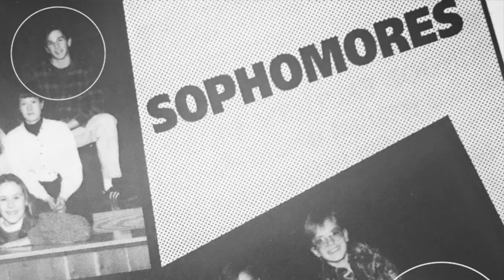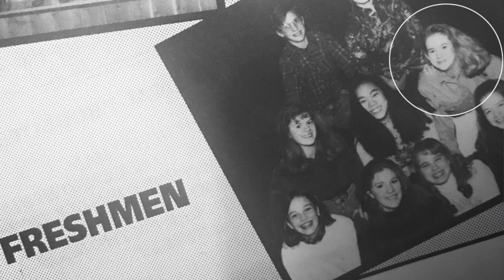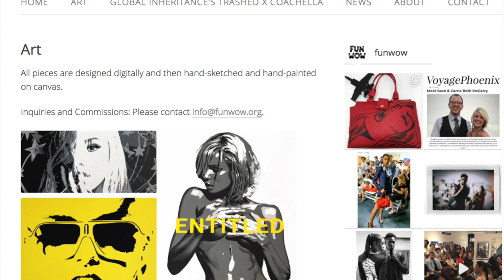What do gallery owners look for? - Advice from {9} The Gallery Owners Carrie Beth & Sean McGarry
What does it take to be a professional artist? What do galleries look for when they are looking for emerging or established artist to put in art shows? What are art collectors looking for when buying art? What better way to find out about these questions that hear it from two successful gallery owners and artists themselves?

This "Arizona Who's Who Wahoo" features Carrie Beth McGarry is the owner, and her husband, Sean McGarry, is the Sales Director of {9} The Gallery – a successful and dynamic gallery in Phoenix, Arizona. Artist themselves going under the name FunWow – Carrie Beth and Sean have insight into both the artist and gallery side of the art business.

- How did you two meet? (2:52)
- Who are you and what’s your business? (4:00)
- What’s the history of {9} The Gallery? (4:13)
- What drew you to running a gallery? (5:17)
- How did you start out? (6:33)
- Tell us About FunWow! (7:17)
- What do you look for in artists? (8:43)
- What are some common mistakes artists make in the work or career? (11:06)
- What are art collectors looking for? (14:02)
- Thoughts on fear and creativity? (15:14)
- How should artists approach galleries? (20:42)
- Where may we find you online? (21:50)

YOU ARE COURAGEOUS!